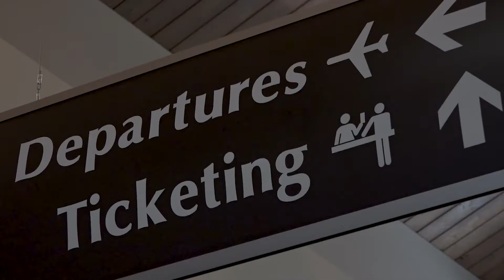What to know about Oregon's Real ID deadline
The deadline to change your Oregon driver's license to a Real ID is coming up in May 2023. Without it, you will not be able to fly domestically unless you have another form of federally-accepted identification.

Here's what you need to know about getting a Real ID.